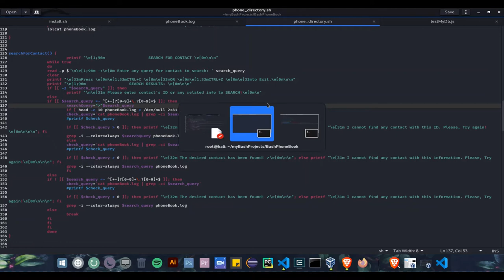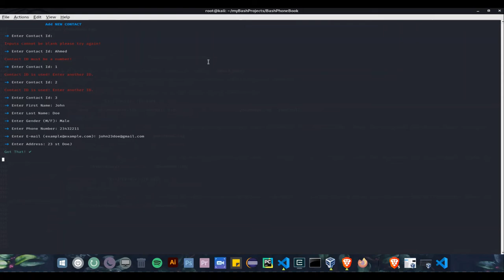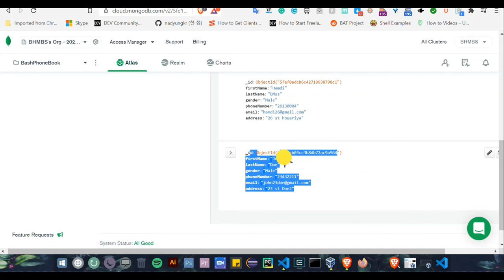Bash implementation of a phone book management system using MongoDB Atlas database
HI EVERYONE! I just released my own open-source bash script, on my GitHub!! It is a phone book management system using MongoDB Atlas database.